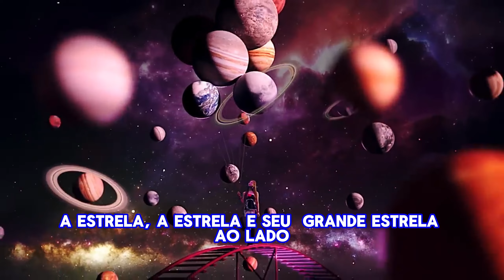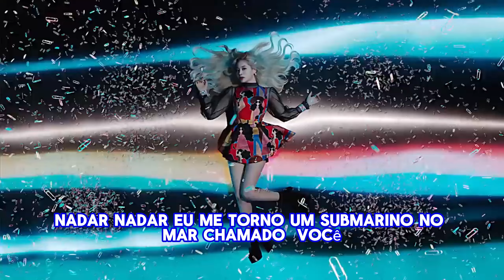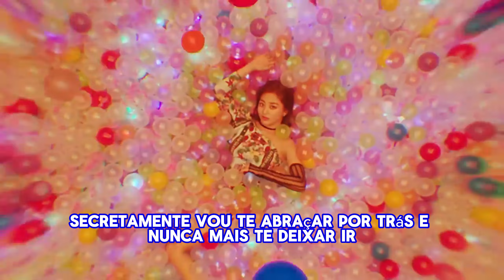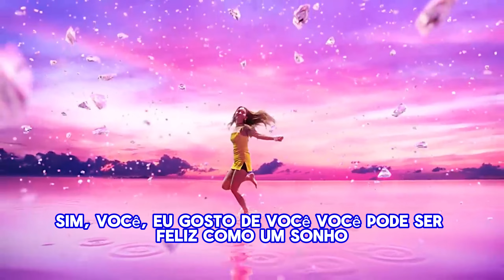TWICE "FANCY" (LEGENDADO/TRADUÇÃO)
Letras지금 하늘 구름 색은 tropical, yeah저 태양 빨간빛 네 두 볼 같애Oh, tell me, I'm the only one, babyI fancy you, I fancy you, fancy you (TWICE)It's dangerous 따끔해 넌 장미 같아괜찮아 조금도 난 겁나지 않아더 세게 꼭 잡아 take my hand좀 위험할거야, 더 위험할거야 baby달콤한 초콜릿 아이스크림처럼녹아버리는 지금 내 기분 so lovely깜깜한 우주 속 가장 반짝이는저 별, 저 별, 그 옆에 큰 니 별거기 너 I fancy you 아무나 원하지 않아Hey, I love you (love ya)그래 너 I fancy you 꿈처럼 행복해도 돼'Cause I need youWhat? Fancy you, ooh 누가 먼저 좋아하면 어때Fancy you, ooh 지금 너에게로 갈래Fancy, ooh매일매일 (매일) 난 정말 아무것도 못하네Oh, my, mayday (day) 이러다 큰일 낼 것 같은데Bang, bang 머리가 홀린 듯 reset이 돼어쩌면 좋아 이게 맞는건지 몰라 S.O.SSwim, swim 너란 바다에 잠수함이 돼매일이 birthday 달콤해 너와 나의 fantasyDream, dream 마치 꿈 같아, 볼 꼬집어봐요즘 나의 상태 메세진 랄랄라 baby달콤한 초콜릿 아이스크림처럼녹아버리는 지금 내 기분 so lovely깜깜한 (hey) 우주 속 가장 반짝이는저 별, 저 별, 그 옆에 큰 니 별거기 너 I fancy you 아무나 원하지 않아Hey, I love you (love ya)그래 너 I fancy you 꿈처럼 행복해도 돼'Cause I need you (what?)Fancy you, ooh 누가 먼저 좋아하면 어때Fancy you, ooh 지금 너에게로 갈래Fancy, ooh연기처럼 훅 사라질까늘 가득히 담아 두 눈에 담아생각만으로 포근해져몰래 뒤에서 안아 널 놓지 않을래거기 너 I fancy you (fancy you) 아무나 원하지 않아Hey, I love you (love ya)그래 너 I fancy you 꿈처럼 행복해도 돼'Cause I need you (what?)Fancy you, ooh 누가 먼저 좋아하면 어때Fancy you, ooh 지금 너에게로 갈래Fancy, ooh